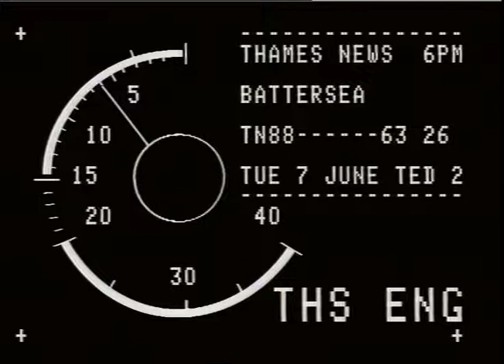POWER STATIONS : Battersea : redevelopment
THAMES NEWS 8.6.88.-THATCHER AT BATTERSEA-LONDON'S ANSWER TO DISNEYLAND WAS LAUNCHED BY THE PRIME M